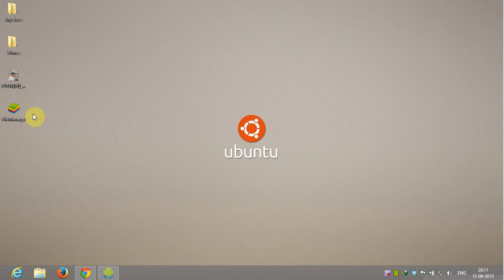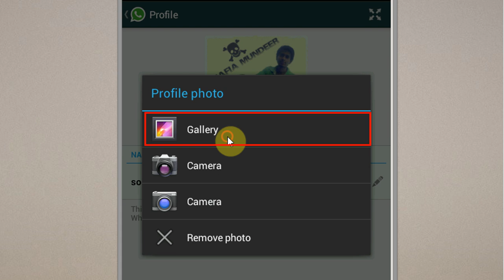How to change whatsapp profile pic in Youwave for android [HD + Narration]